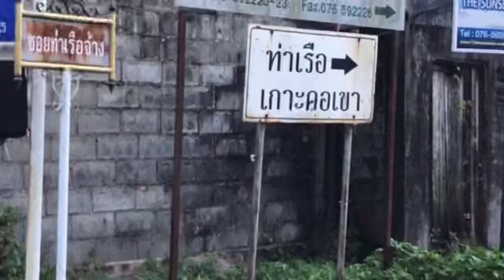นั่งเรือโดยสารข้ามไป เกาะคอเขา | หมู่บ้านน้ำเค็ม | พังงา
ชมบรรยากาศนั่งเรือโดยสาร ข้ามไปเกาะคอเขา ในคลิปนี้กันครับ

สร้างสรรค์และผลิตสื่อโดย